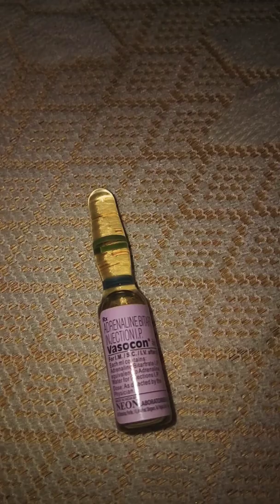Vasocon injection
Uses and side effects
It is used to severe allergic reaction and cardiac arrest